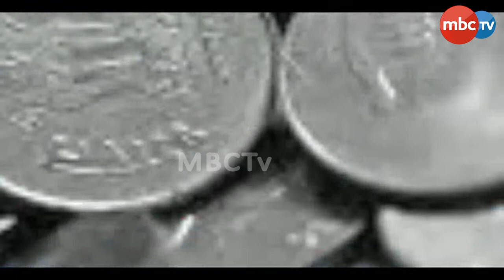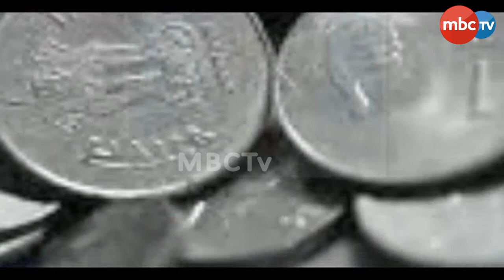2021-22ର ଆର୍ଥିକ ବର୍ଷ ପାଇଁ ଉପସ୍ଥାପନ ହେଲା 1ଲକ୍ଷ 70ହଜାର କୋଟି | MBCTv